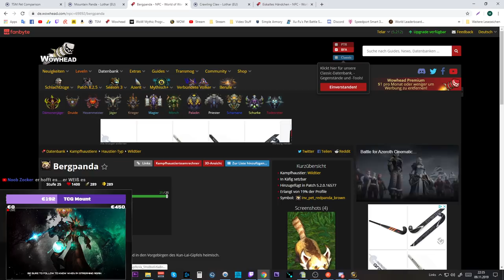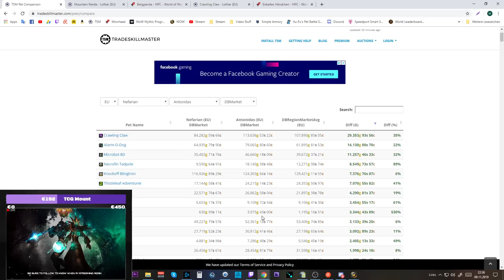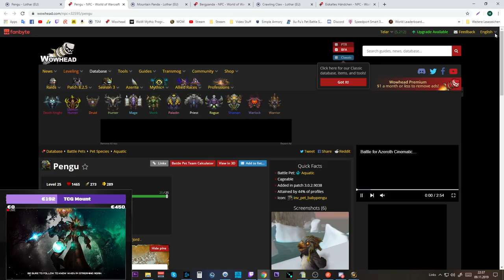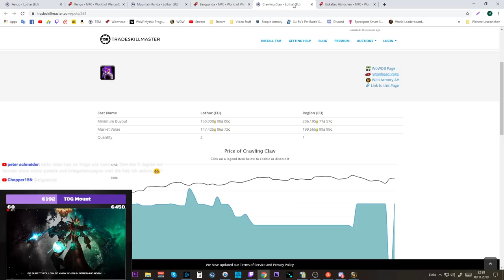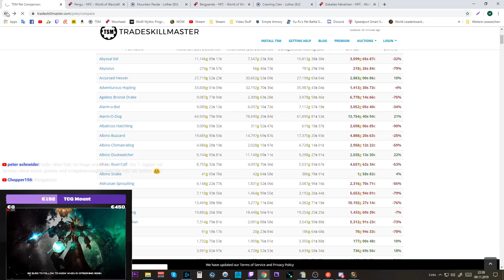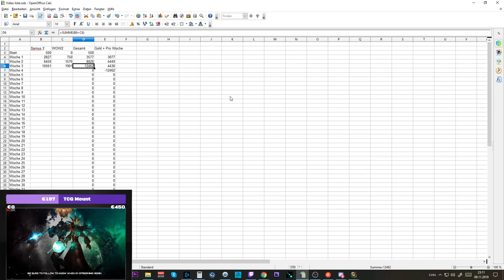Telars 0 to Gold Cap Challenge #4: Cap is DA!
Amazon (Games):